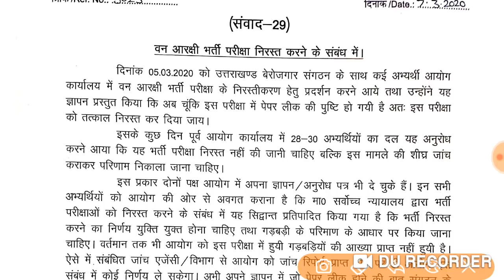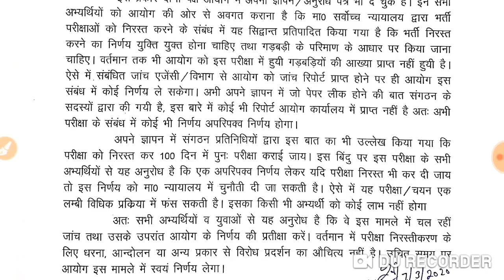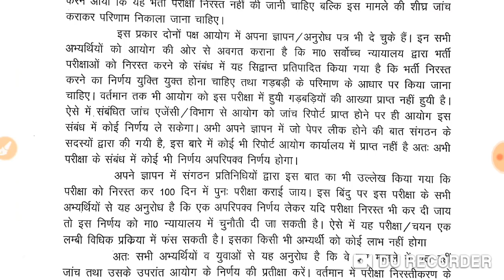उत्तराखंड फारेस्ट गार्ड भर्ती के सम्बन्ध में आयोग की तरफ से बड़ी खबर/uttarakhand forest guard news